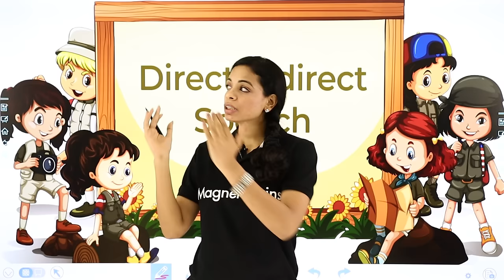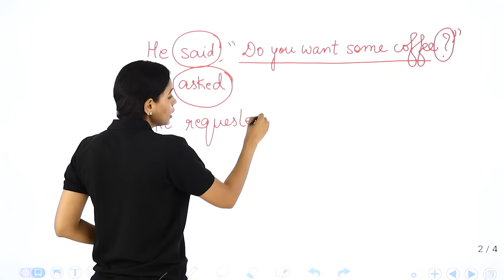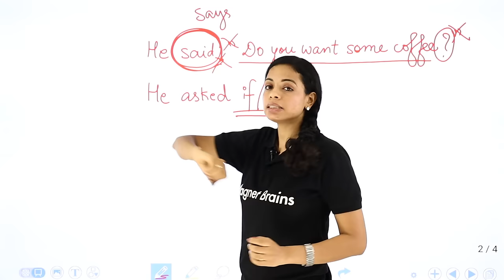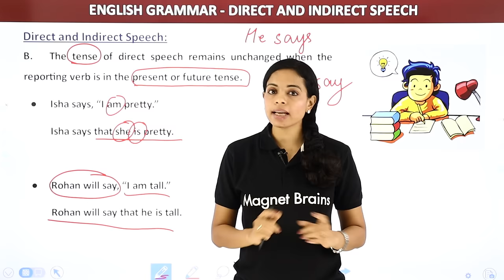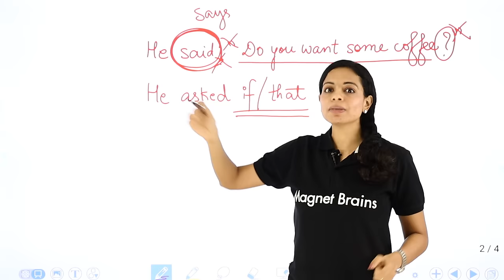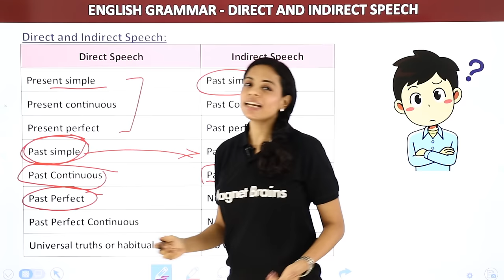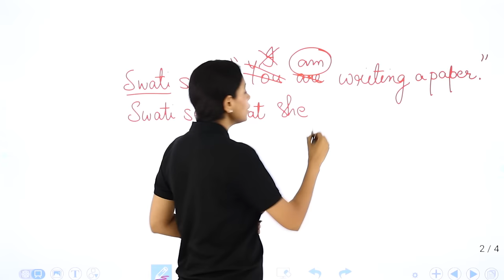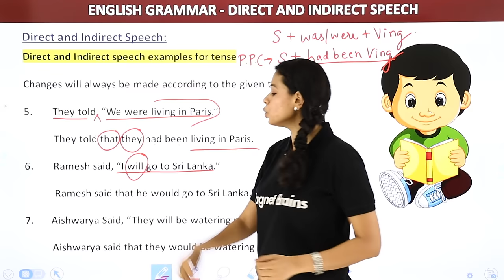Steps to Change Direct Speech to Indirect Speech (Part 1) | Class 5 to 8 English Grammar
✔️ Class: 8th
✔️ Subject: English
✔️ Topic Name: Steps to Change Direct Speech to Indirect Speech (Part 1)
✔️ Topics Covered In This Video (By Swati Mam ): Are you confused about how to correctly convert direct speech to indirect speech in English grammar? If so, this video by Swati Mam is the perfect place for you to start learning! In this Part 1 of the tutorial, Swati Mam will go through the basics of changing direct speech into indirect speech. From understanding the various changes in pronouns, verbs and sentence structures when using indirect speech, to more complex topics like using reported questions and statements, this video will provide you with a comprehensive step-by-step guide on the process of using indirect speech. Don't miss out on this chance to expand your English grammar skills!

how to change direct speech to indirect speech,
how to change direct speech into indirect speech examples,
direct to indirect speech exercises,
rules of direct and indirect speech,
change into indirect speech answer,
direct to indirect speech converter online free,